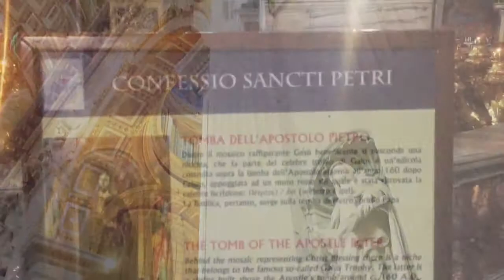3. Italy · Rome - Rome & Vatican City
We roamed around Rome for almost fifteen hours, checking out all the sites and the Vatican City too.

Footage captured with iPhone 6 camera and edited on iPhone 6.
Music, effects and grading all done on the 'Adobe Premier Clip’ app.